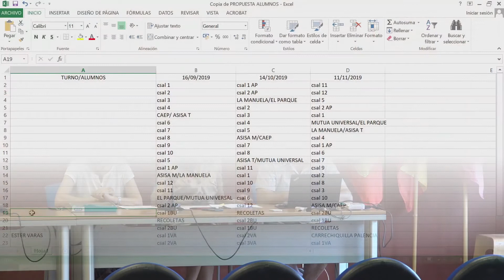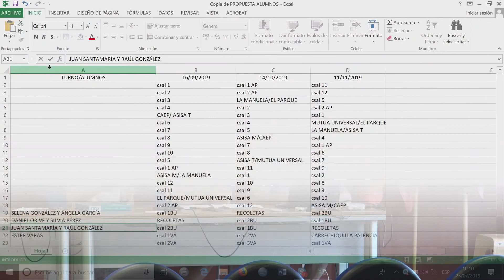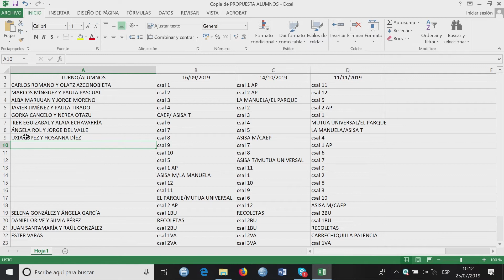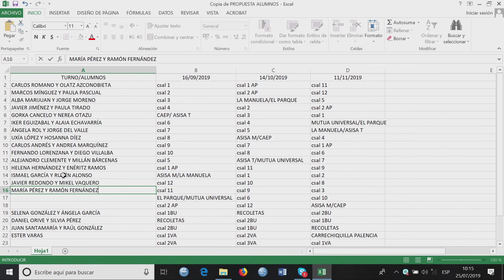SORTEO DE ROTATORIOS DE FISIOTERAPIA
Sorteo de los turnos rotatorios de Fisioterapia de la Facultad de Ciencias de la Salud, celebrado el 25 de julio de 2019.